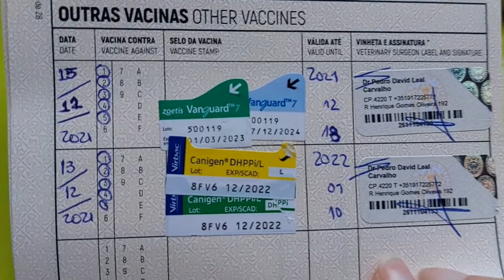Conheçam meu novo cachorrinho Beagle!